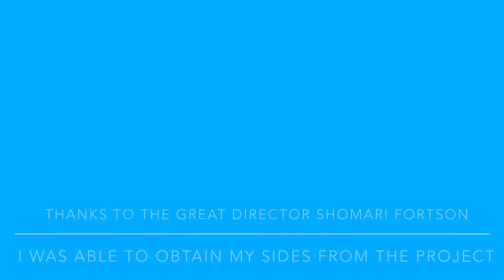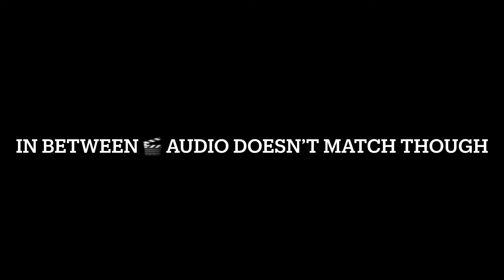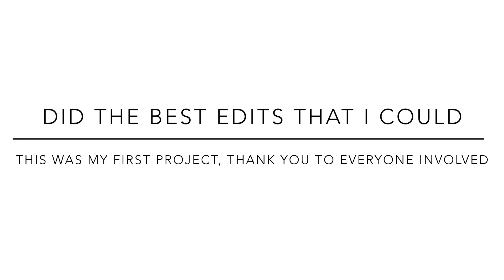Colour Blocked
Stevenson University (Student Film) - February 25, 2020 Directed By: Shomari Fortson